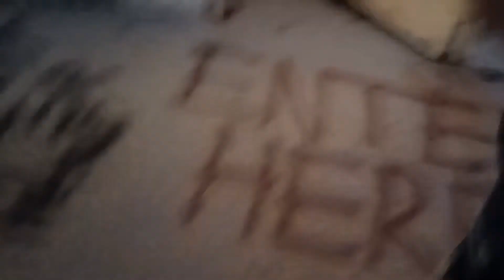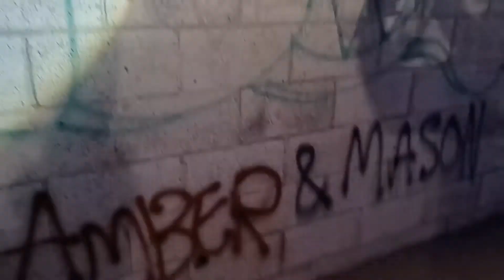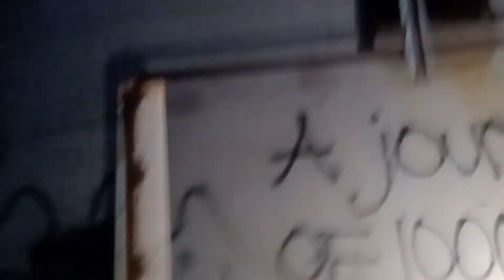Lugar abandonado en la noche exploramos / abandoned place exploring at night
exploramos un lugar que espantan . espantaron a unos amigos y estamos aqui investigando
ay demonios y la gente ase brujeria .